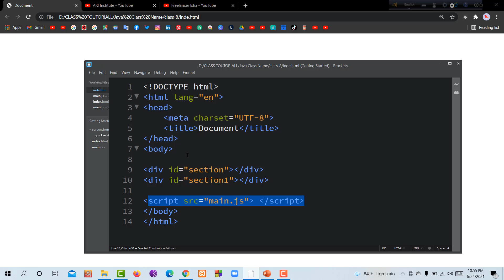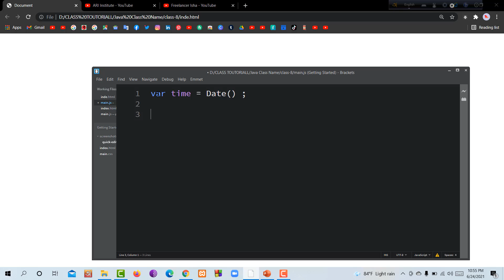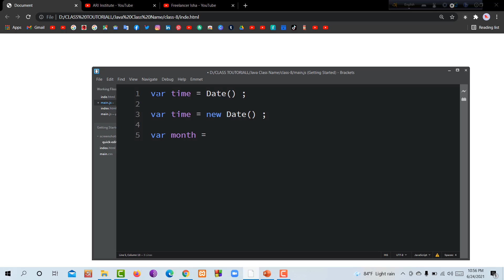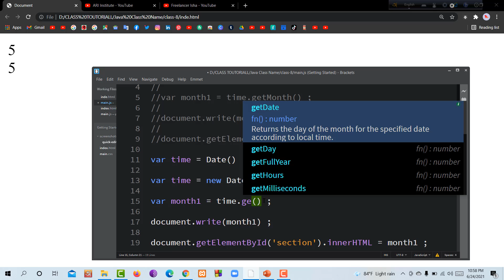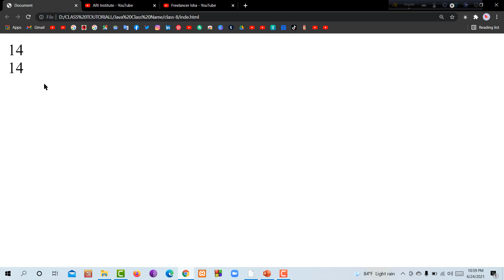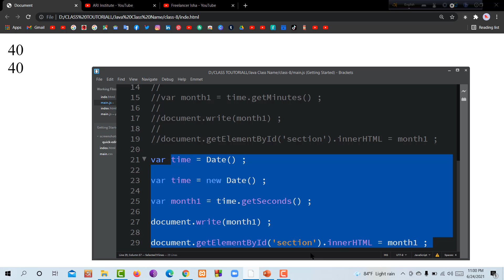How to Java programming tutorial for Beginners 🤍part-73🤍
╔ ஜ۩۩ஜ ╗
║ ▓▓▒▒▒░░|       Freelancer-Isha       |░░░▒▒▓  ║
╚ ஜ۩۩ஜ ╝

আসসালামুআলাইকুম, কেমন আছেন? আমি আলহামদুলিল্লাহ।
আজ আপনাদের সাথে শেয়ার করব প্রযুক্তি বিষয়ক নতুন ভিডিও। আশা করি ভিডিওটি শেষ পর্যন্ত দেখবেন।

আমাদের দেশে প্রোগ্রামিংশিখতে আগ্রহী ছাত্র , ছাত্রী কিংবা উত্সুক সাধারণ মানুষের সংখ্যা প্রচুর। কিন্তু তাদের অনেকের ই একটা ভয় কাজ করে যা হলো প্রোগ্রামিং মনে হয় অনেক কঠিন কোনো জিনিস বা প্রোগ্রামিংজানতে হলে কম্পিউটার ইঞ্জিনিয়ার হতে হবে। কিন্তু আসলে এমনটি ভাবার কোনই কারণ নেই। আবার অনেকেই হয়ত রয়েছে যারা ইচ্ছা থাকা সত্তেও প্রয়োজনীয় উপকরণ কিংবা নির্দেশনার অভাবে শিখতে পারছে না।

চিন্তা করে দেখুন আপনার হাতে যে স্মার্টফোন টি রয়েছে বা আপনি যে ফোন টি কিনতে ইচ্ছুক তাতে যদি আপনার নিজের বানানো একটি app বা গেইম  থাকত  তাহলে জিনিসটি কতটাই না মজার হতো।